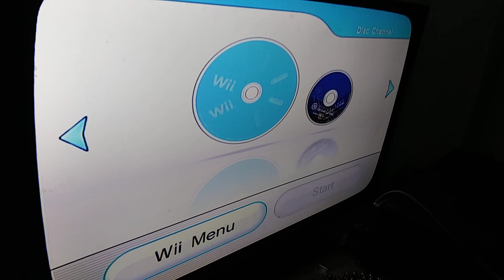Rainbow Wheel: LUCKY!!